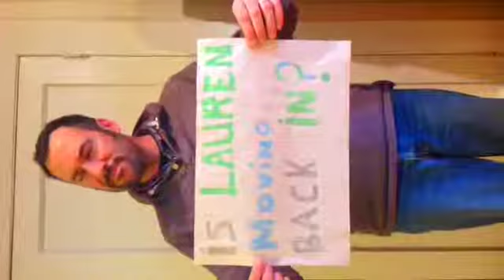"On Top of the World" Fan Video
Fan video of "On Top of the World" by Imagine Dragons.